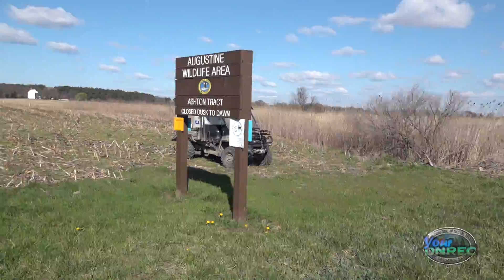Phragmites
Phragmites is an invasive weed that can take over a wetland and crowd out native species. DNREC's Division of Fish & Wildlife is responsible for controlling the nuisance on state lands and for managing a landowner cost-share program. The Division spends August through October spraying for phragmites and then burns the remains in the spring.